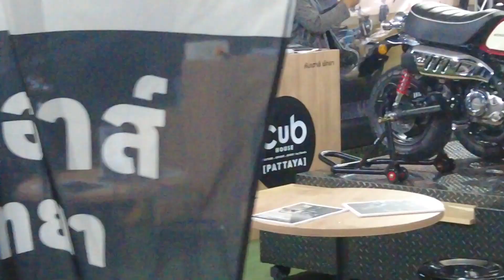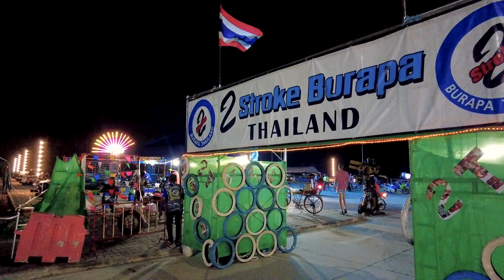Burapa Bike Week 2023 Pattaya Thailand - Motorrad Treffen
Wir berichten im Video von heute vom ersten Tag der Burapa Bike Week 2023 Pattaya Thailand. Ein großes Treffen für Motorrad Freunde aus der ganzen Welt. Eine Mischung aus Bikertreffen, Volksfest und Musikveranstaltung mit Konzerten, Live-Musik und natürlich vielen Möglichkeiten sich über sein Hobby Motorradfahren, nicht nur in Thailand auszutauschen. Wir beschreiben euch die Situation vor Ort heute und geben neben dem Anfahrtsweg wie immer weitere Tipps und Hinweise, wenn ihr diese Veranstaltung besuchen wollt. Das Motorrad Treffen in Pattaya Thailand.